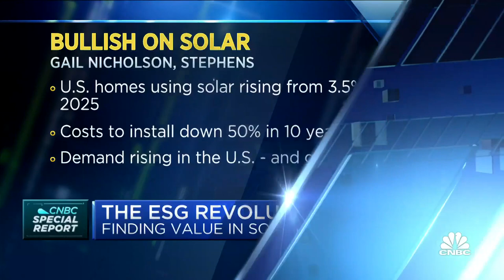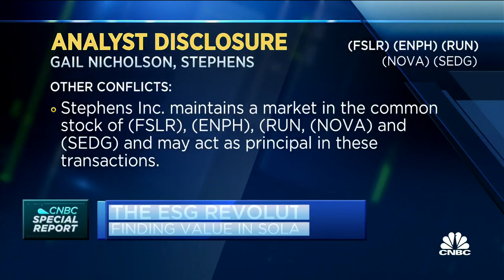Stephens analyst on why she's bullish on solar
Gail Nicholson, Stephens senior research analyst, joins 'Power Lunch' to discuss opportunities in renewable energy and some of her top picks in the sector.